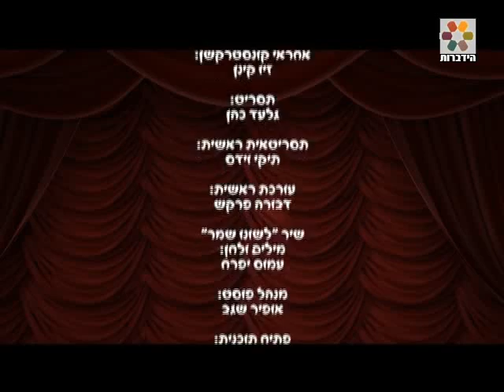סיפורי אי שם דני שטג חכם ישראל